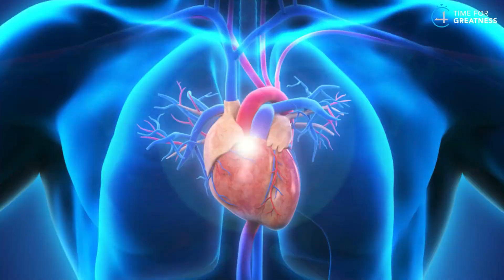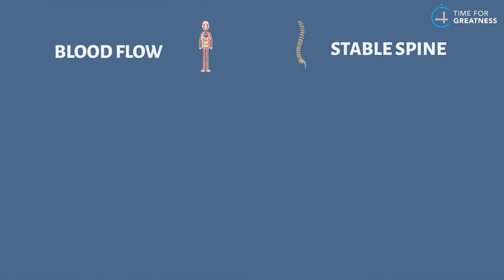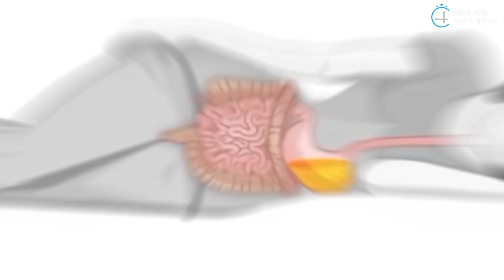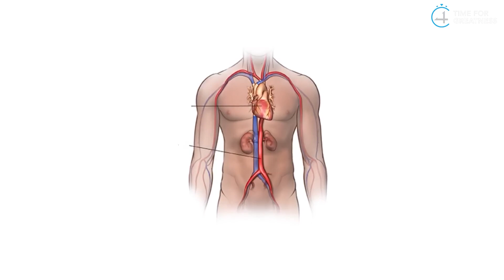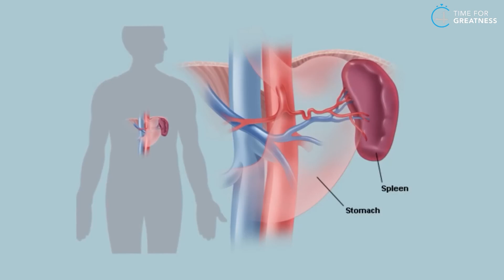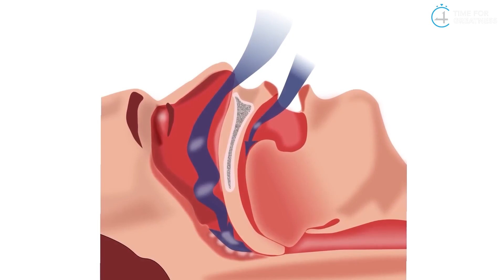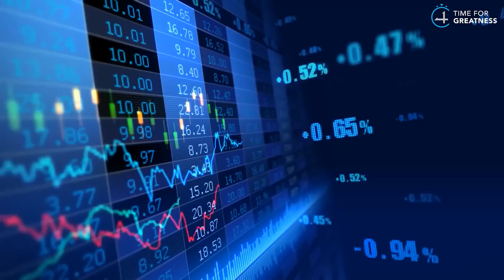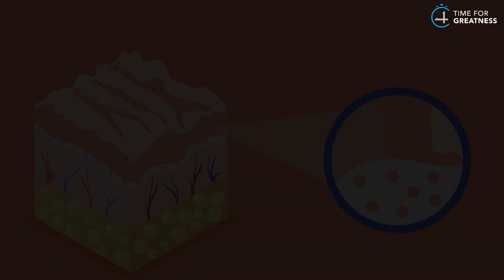WHICH IS RIGHT SLEEPING POSITION FOR YOUR GOOD HEALTH || Time For Greatness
Malayalam_motivation
Malayalam_motivation_video
Book summary in Malayalam
4 AM Rule in Malayalam

achieve
book summary in Malayalam books
business ideas
stock market,
financial management,
financial freedom,
accounting,
part-time job,
business ideas,
how to double the money,
savings,
money-saving tips,
money saving challenge,
money-saving deals,
top 10 investors in the investment plan,
investment,
Darren Hardy,

body language,
psychological tricks,
20 to 30 age
money
success story
Malayalam
startup, Google
life history
young
entrepreneur
motivational
inspirational
millionaire
millionaire mindset
how to maintain body language,
facial expression,
rich man
rich mindset
rich dad poor dad audiobook
book summary
financial management
self-development
warren Buffett
SHARE MARKET
share market
share market live
investment